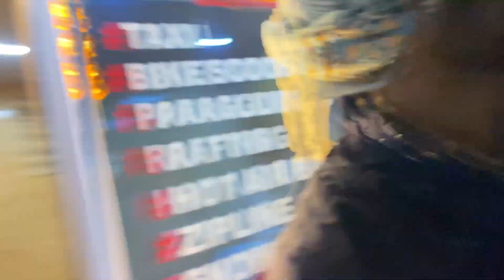Manali Hotel Inogration🏡🌲